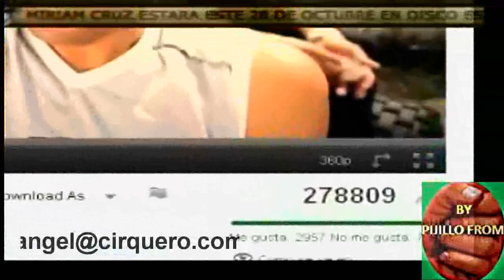Mozart La Para En 5 Minutos De Fama (Los Duenos Del Circo)